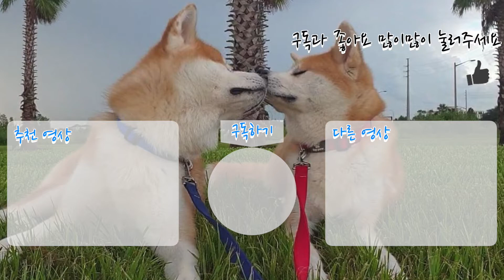7마리 강아지들 몸 속 기생충 없애기 | 강아지 구충제 | 새끼 강아지 구충 시기 | 아키타견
7마리 아키타견 강아지들 몸 속 기생충 없애기 프로젝트!!
병원다녀오면서 강아지 구충제를 받아왔어요.
새끼 강아지들 구충 시기가 되어서 앞으로는 꾸준히 급여 해주어야 해요
(저희집 꼬망이들은 한달때 부터 첫 구충제를 먹기 시작했어요)
대형견인 아키타견 기준으로 5ml 처방 받았어요.
아이들이 처음 먹는 액상약 인데도, 너무 잘먹어서 쉽게 끝낼수있었어요.

안녕하세요 시청자님 ^^
강아지와 함께 미국에 사는 7마리 아키타견 가족입니다 😍😍
두집사와 엄마 호두 아빠 밤이 그리고 초롱, 오렌지, 핑크, 보라, 그레이 이렇게 다섯 남매와
함께 살고있어요. 저희 채널은 아키타견 가족의 일상과 미국 생활 등 아주 재밌고 다양한
컨텐츠를 제작하고 있어요.
공감하고, 공유하고 소통하는 공간이 되길 바래요.
앞으로 좋은 영상으로 찾아 뵐게요.

-미국에 사는 7마리 아키타견 가족-

Hello Everyone!!
American life with Akita dogs Hodu & Pam.
We are sharing new episodes with our family and dogs.
We want to make a space for communicating, sympathizing and sharing.
We will upload good videos.
Please Love our channel! A lot!

 이름 (Name) - 호두 (Hodu)
 성별 (Gender) - 여아 (Female)
 생일 (DOB) - 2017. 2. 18 (Feb 18th, 2017)
 견종 (Breeds) - 아키타견 (Akita inu)

이름 (Name) : 밤 (Pam)
성별 (Gender) : 남아 (Male)
생일 (DOB) : 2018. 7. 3 (July 3rd, 2018)

이름 (Name) : 초롱 (Green)
생일 (DOB) : 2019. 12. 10 (December 10th, 2019)

이름 (Name) : 오렌지 (Orange)

이름 (Name) : 그레이 (Gray)

Filming Equipment – Sony G7 Mark 2x, Galaxy S9+, Galaxy S10,